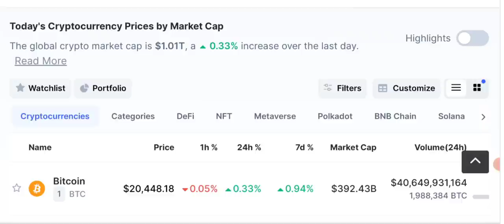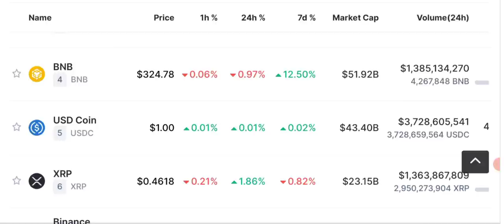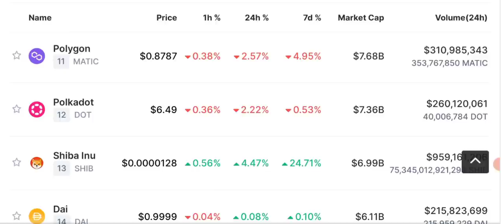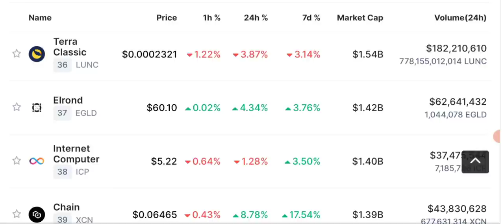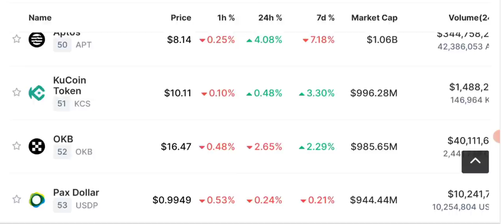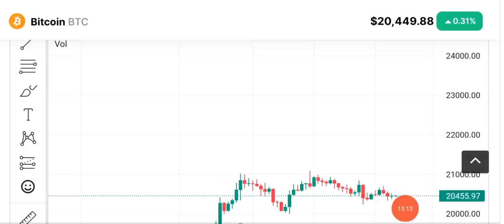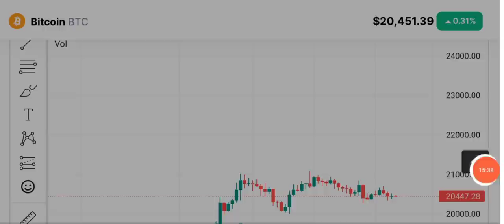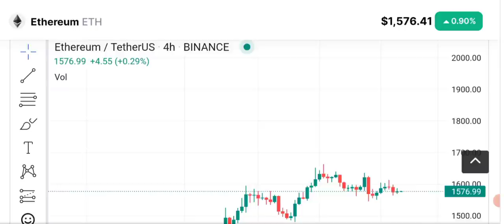Daily crypto market analysis - Bitcoin price prediction & news today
Today we'll share latest daily crypto market analysis, Crypto News and Price Prediction of  BITCOIN - ETHEREUM - BNB and some other coins.

We share with you LATEST crypto Market news. As our viewers ask us to Do BTC ANALYSIS and give trading signals of CRYPTO we provide you with daily Price Prediction, support and resistance and NEWS of different cryptocurrencies like bnb - lunc - solana - shiba inu - uniswap - ETH - bch - kcs - Doge - okb  etc  and BITCOIN.

🔴 Table of contents:

00:00 : intro
01:53 : crypto news
10:20 : daily crypto market analysis
11:45 : Bitcoin price prediction
13:10 : bitcoin Ethereum Candle Chart
17:20 : outro

🔴🔴🔴Popular Uploads 🔴🔴🔴

_____________________________/SOCIAL LINKS\___________________________________